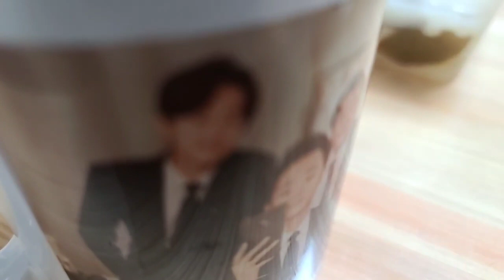아들이 요리하는 차돌박이^^ 마늘과 버섯은 최고의 맛궁합!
아들이 요리하는 차돌박이^^
입에서 살살 녹네요.
여기에 마늘과 버섯은 최고의 맛궁합!
시골 간 엄마한테 구은 차돌박이 가져갈까?